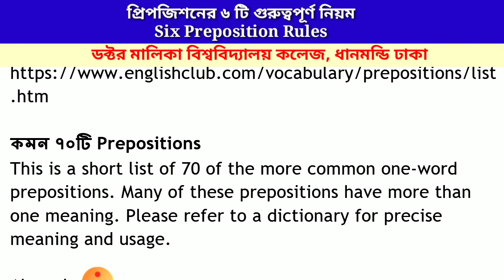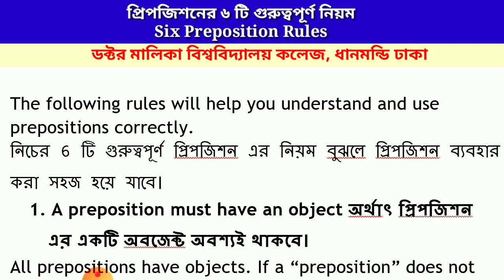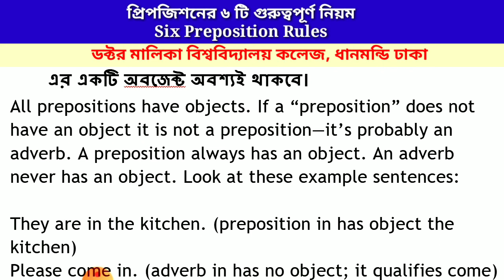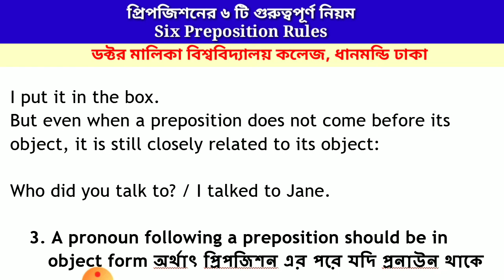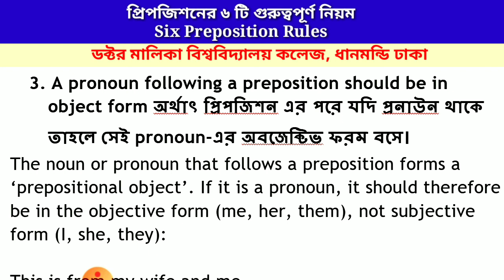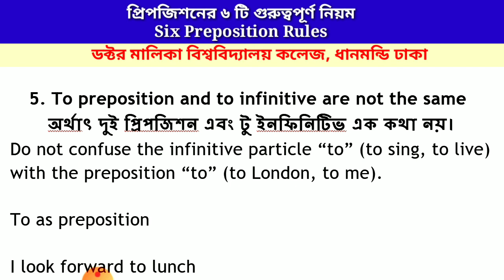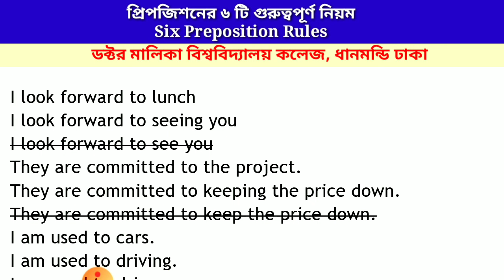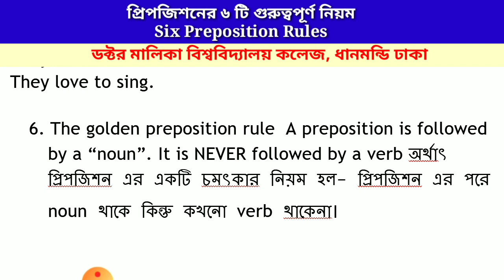Six rules for preposition. প্রিপজিশন এর ৬ টি গুরুত্বপূর্ণ নিয়ম, ডক্টর মালিকা বিশ্ববিদ্যালয় কলেজ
Six rules for preposition. প্রিপজিশন এর ৬ টি গুরুত্বপূর্ণ নিয়ম, ডক্টর মালিকা বিশ্ববিদ্যালয় কলেজ ধানমন্ডি ঢাকা থেকে প্রকাশিত অনলাইন ক্লাস ভিডিও।